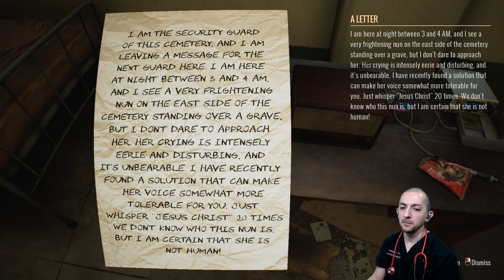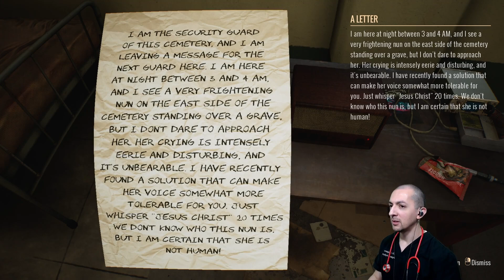Graveyard Shift - Goggles 1of2